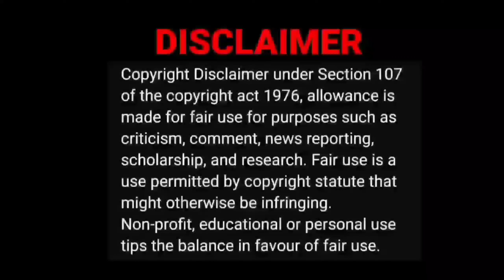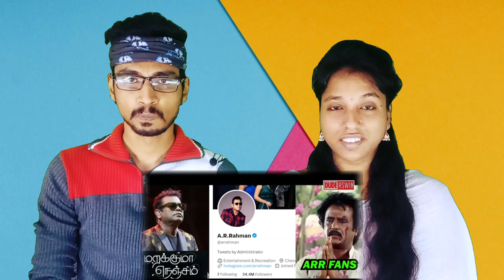AR Rahman Concert Roast😡|Dude Aswin Video Reaction|Tamil Couple Reaction